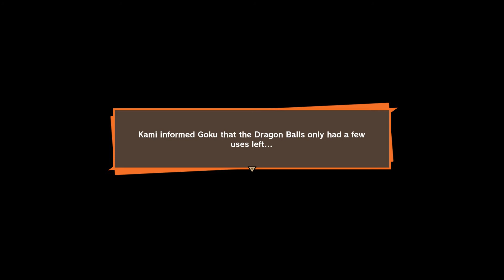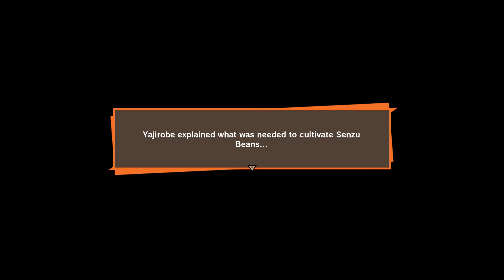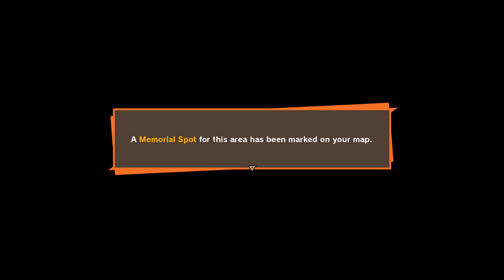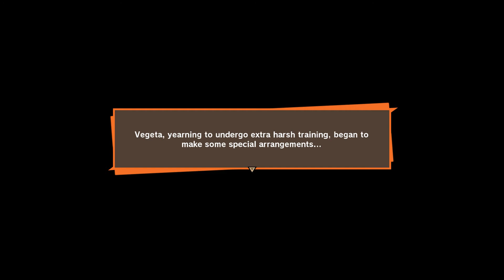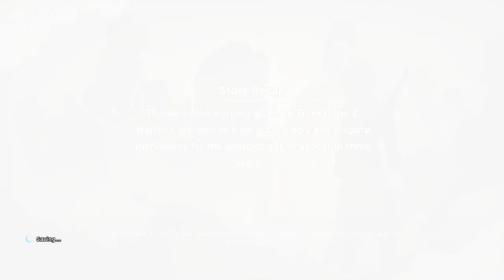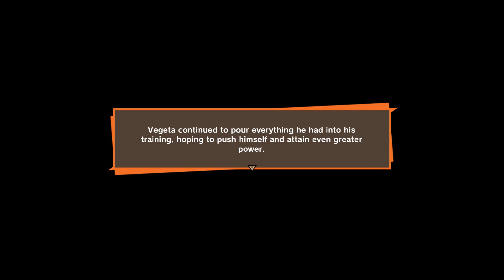Dragonball Z : Kakarot part 22 - "Playing as Vegeta!"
Dragon Ball Z: Kakarot (ドラゴンボールＺゼット ＫＡカＫＡカＲＯロＴット Doragon Bōru Zetto Kakarotto) is a Dragon Ball video game developed by CyberConnect2 and published by Bandai Namco for PlayStation 4, Xbox One and Microsoft Windows via Steam set to be released in January 17, 2020. It is an Action Role Playing Game that will cover Goku's story as the player takes him through different iconic events in the Dragon Ball Z story, ranging at least from the start of the Saiyan Saga to the end of the Majin Buu Saga. This game will also feature remixed excerpts of Shunsuke Kikuchi's soundtrack from the original Japanese broadcast of the Dragon Ball Z anime.

The game will add to character backstories, not included in the original manga/anime. It will also include original characters designed by Akira Toriyama himself.

Dragon Ball Z: Kakarot is an open world action role-playing game developed by CyberConnect2 and published by Bandai Namco Entertainment. Based on the Dragon Ball franchise, released for Microsoft Windows, PlayStation 4, and Xbox One. Dragon Ball creator Akira Toriyama designed the new original character Bonyū (ボニュー) for the game. It was released on January 17, 2020.

Set in semi open world areas of individual hubs with RPG elements, the game follows loosely the plot of the Dragon Ball Z anime series with the player assuming the role of protagonist Goku. Other characters such as Piccolo, Vegeta, Gohan (young, teenage, adult), Future Trunks, Vegito & Gotenks have been announced as playable characters. The game is not considered open world with one massive sandbox but instead divided into individual hubs that will be locked until reaching a certain point in the story, only then will these areas be unlocked for exploration. These individual hubs are not small and the openness of these areas gives all the more reason to have flight as a mode of travel with both the verticality and area being impressive. Some areas are full of life and cities whilst others are more barren and devoid of life.

Side quests do not need to be completed but they do play a part of the story which is being told with many closing the gaps that were created in the anime, side quests are also a great way to find extra loot and gain experience points. The game is estimated to be 30 hours of gameplay if only the story and some side quests are completed. If you are a completionist and complete all side quests and story the game is estimated at over 100 hours.